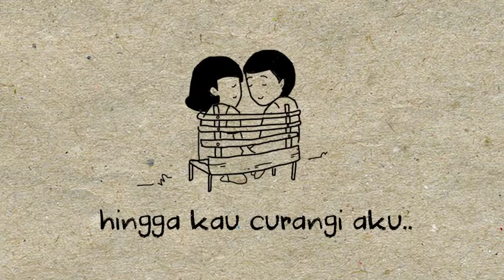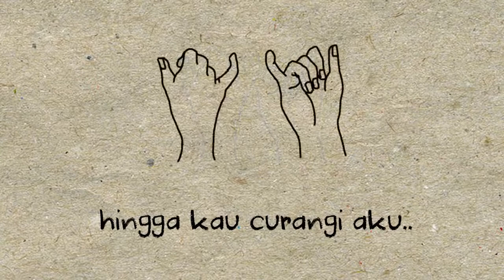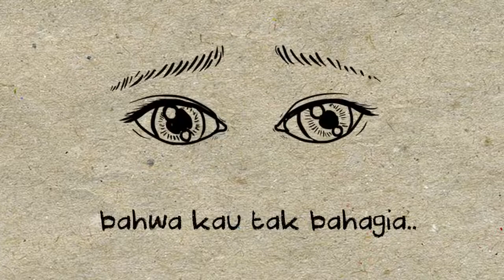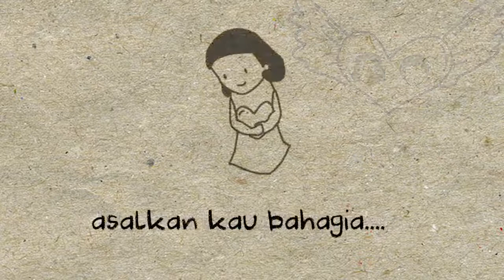Armada Feat F4 - Asal Kau Bahagia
Comparing Armada Band And Boy Band F4